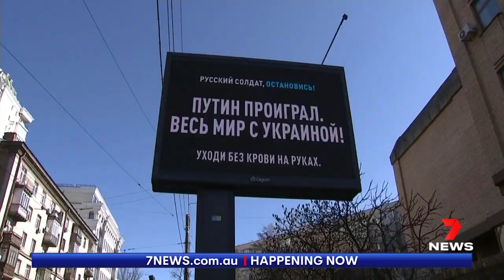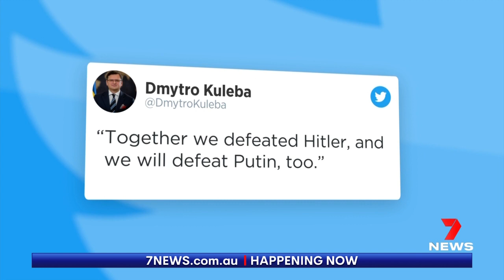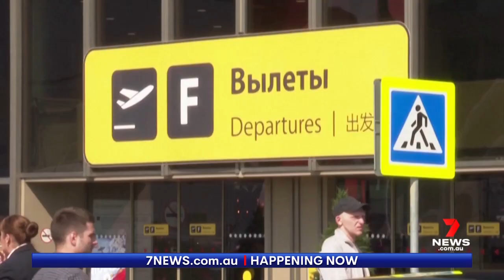Cluster bombs dropped in the Ukraine city of Kharkiv | 7NEWS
There are reports of many more civilian deaths as Russia resorts to using cluster bombs in the northeastern city of Kharkiv.

The first peace talks between the two countries wrapped up, without a breakthrough, although more talks are scheduled.

7NEWS combines the trusted and powerful news brands including Sunrise, The Morning Show, The Latest, and 7NEWS.com.au, delivering unique, engaging and continuous coverage on the issues that matter most to Australians. Watch 7NEWS nightly at 6pm and weekdays at 11:30am and 4pm on Channel 7 and 7plus.